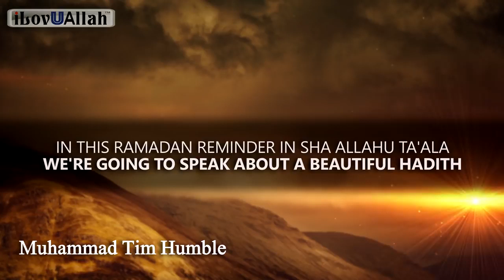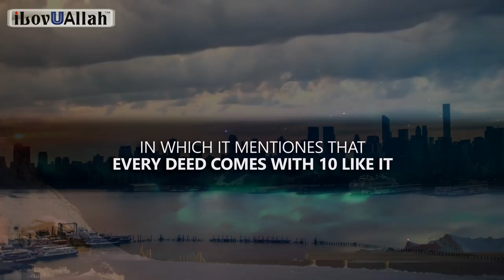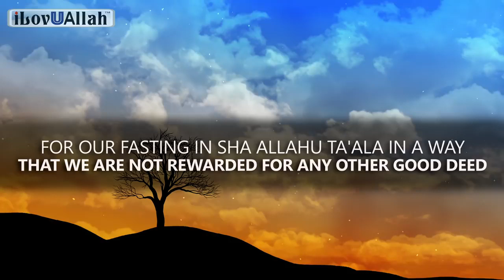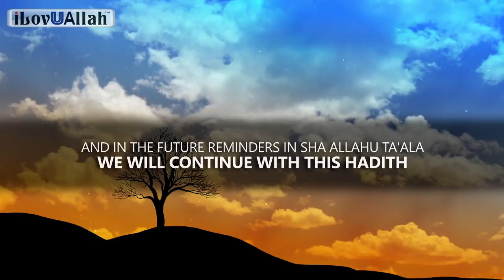A Special Reward For Fasting Beautiful Hadith